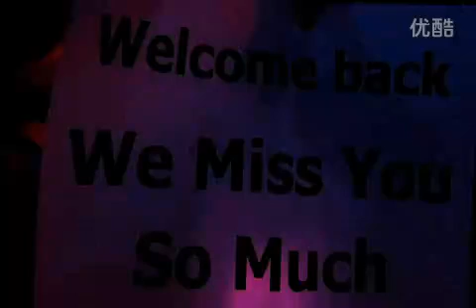[fancam] 110909 complete + fan event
ripped from youku~ credits to original fancam owner~